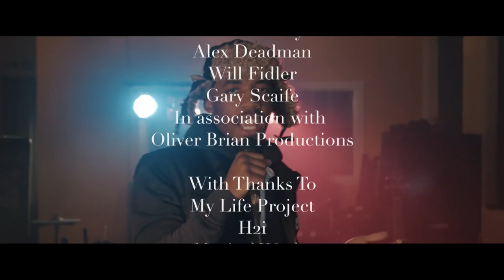Deadman Presents - Ep 4 - AK - Coco - Sheffield Graffiti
In our fourth episode we caught up with Sheffield vocalist who has recently triumphed at LOTM and Don't Flop and also appeared on Rinse FM and 1Xtra and collaborated with Toddla T.

We also speak to Coco and visit the My Life Project to view a Sheffield Graffiti jam in The Nursery Tavern